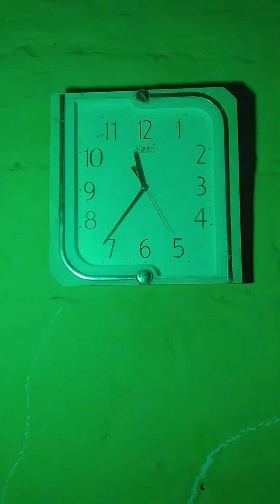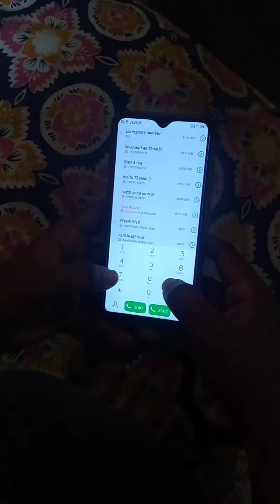JBM SHORTS || psycho LOVER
psycho lover with police